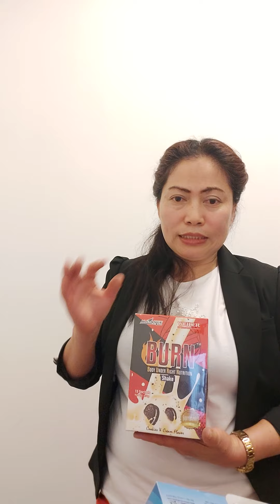EMPOWERED CONSUMERISM SHORT PRODUCTS PRESENTATION